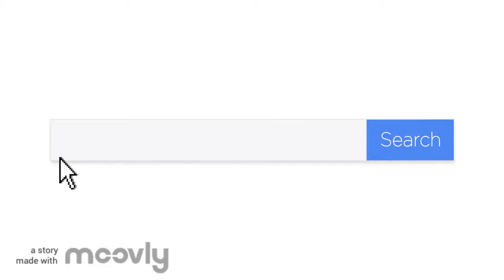En video fra min private Instagram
► Instagram Private Profile Viewer (Free)
[FOR LIMITED TIME]